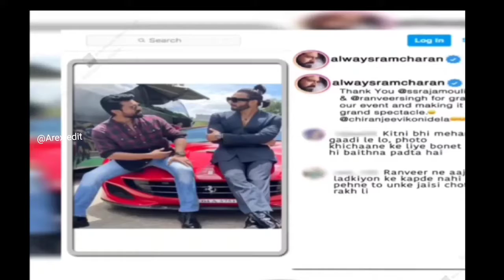RRR team in kapil sharma show promotion | alia bhatt | jr ntr | ramcaharan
rrr team memes edit by Arex